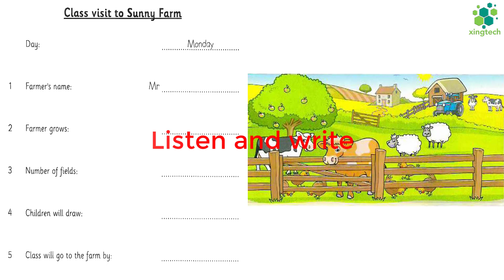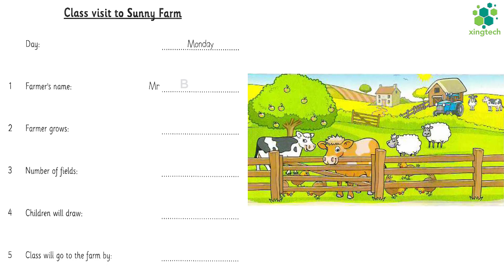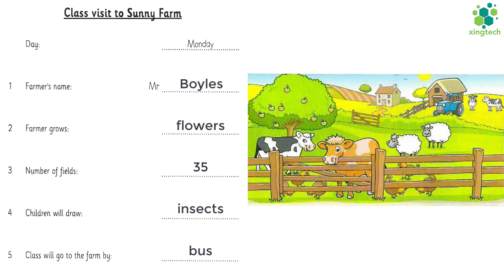Flyers 9 - Test 1 - Part 2 - Listening with Answer Booklet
Flyers 9 - Test 1 - Listening with Answer Booklet
3. Part 3:
4. Part 4:
5. Part 5: